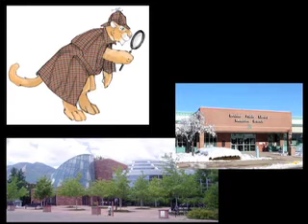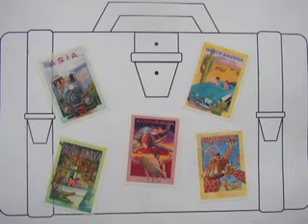Boulder Public Library 2011 Programa de Lectura del Verano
Celebramos las culturas del mundo en la Biblioteca Pública de Boulder por el Programa de Lectura del Verano.
Fechas del programa: 31 mayo-16 julio.